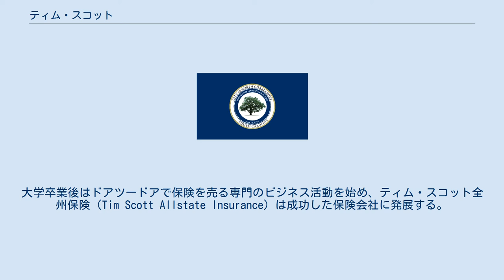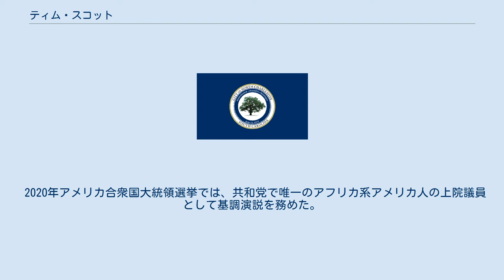ティム・スコット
ティモシー（ティム）・ユージン・スコット（Timothy Eugene"Tim" Scott、1965年9月19日 -） は、アメリカ合衆国の政治家・実業家。
2010年から2013年まで、サウスカロライナ州選出の連邦下院議員を務めた。
スコットは1897年以来のサウスカロライナ州でのアフリカ系最初の共和党下院議員であった。
2013年からは連邦上院議員を務めている。
2020年8月現在、共和党に所属する唯一のアフリカ系の連邦上院議員である。
 1965年9月19日にサウスカロライナ州ノースチャールストンの貧しい地域で生まれ育つ。
7歳の時に両親が離婚し、看護婦の助手として収入を合われる為、1日に16時間も働く母親の元で育つ。
またドイツに駐留するアメリカ陸軍将校の兄がいる。
 1988年にチャールストン・サザン大学で政治学の学士号を取得し卒業した。
大学卒業後はドアツードアで保険を売る専門のビジネス活動を始め、ティム・スコット全州保険（Tim Scott Allstate Insurance）は成功した保険会社に発展する。
また彼はパスウェイ不動産グループのパートナーでもある。
 1995年に黒人としては再建期以来初めてノースチャールストンの市長になる為に郡議会議員を辞職したキース・サメイの席の為に空いたチャールストン郡議会の全郡選挙区で当選する。
 1996年には州上院に出馬したが、民主党現職のロバート・フォードに敗れている。
しかし、2000年と2004年には郡議会議員として再選を果たす。
、彼は1995年から2008年までの13年間、郡議会議員を務め2007年には議長になった。
2008年に共和党のサウスカロライナ州のトム・ダンツラー下院議員が引退した。
彼は立候補して選挙に勝利し、この100年来において共和党の黒人初の州下院議員となる。
 2010年にサウスカロライナ州選出の共和党のヘンリー・ブラウン連邦下院議員の引退によって空いた議席を獲得する為、共和党予備選挙に出馬した。
アラスカ州のサラ・ペイリン元州知事らティーパーティー運動の支持・推薦を受け、共和党の決選投票でストロム・サーモンド上院議員の息子であるポール・サーモンド候補に勝利。
さらに民主党候補のベン・フレイザー候補を破って下院議員に当選した。
それは1896年から1897年にサウスカロライナ州選出の連邦下院議員を務めたジョージ・ワシントン・マレー以来のサウスカロライナ州共和党初の黒人議員の誕生であった。
下院では、中小企業委員会と運輸委員会に所属していた。
彼は財政保守や社会保守の定義の概念から、リベラル組織の連邦議会黒人幹部会の参加を拒否している。
彼は妊娠中絶や同性結婚や幹細胞研究に反対し、バラク・オバマ大統領の医療保険制度改革に反対している。
 2012年12月17日にジム・デミント上院議員が議員を辞職した為、彼はデミントの代わりの上院議員として当時のサウスカロライナ州知事であったニッキー・ヘイリーによって任命された。
 2020年アメリカ合衆国大統領選挙では、共和党で唯一のアフリカ系アメリカ人の上院議員として基調演説を務めた。